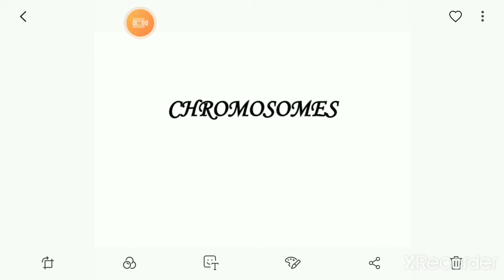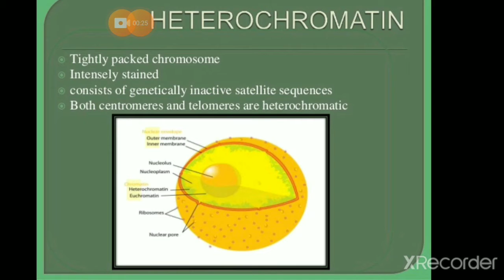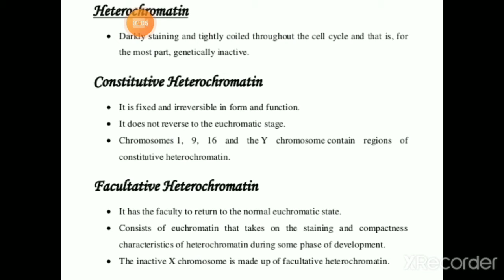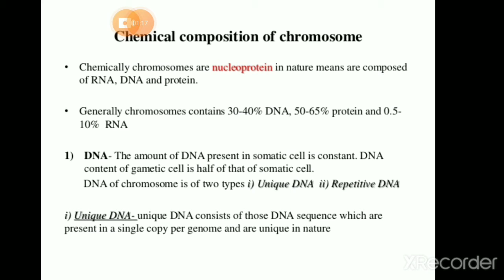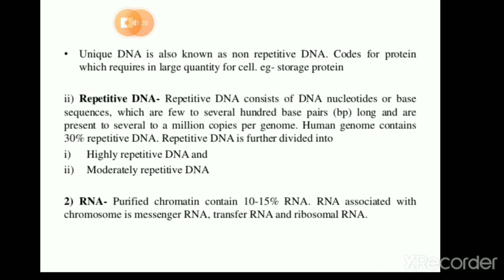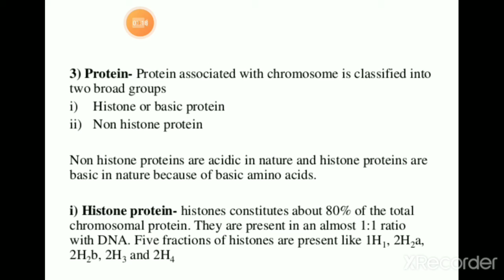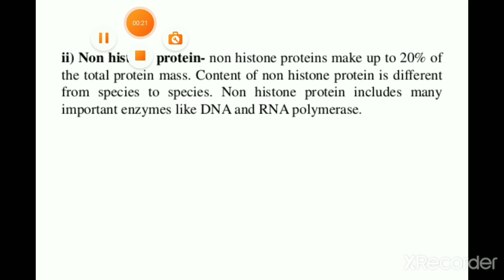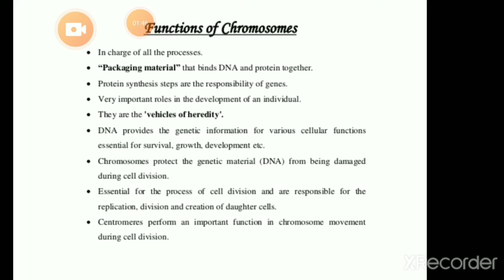B.sc Il year by Dr.Veena Purohit